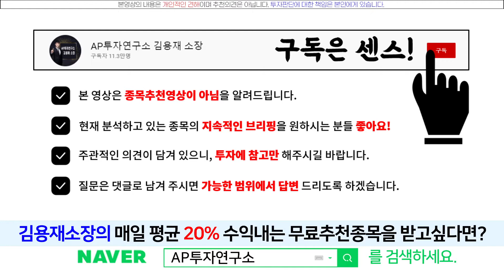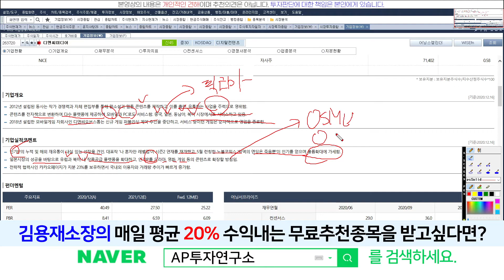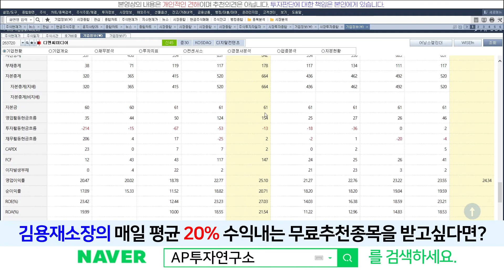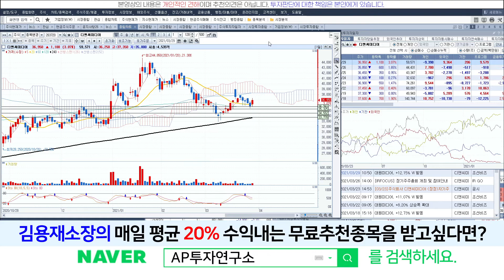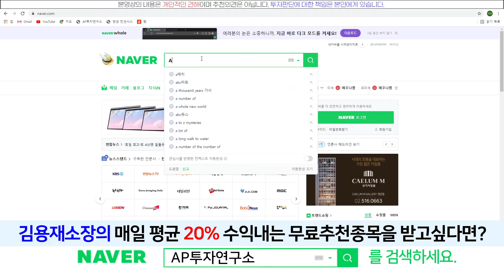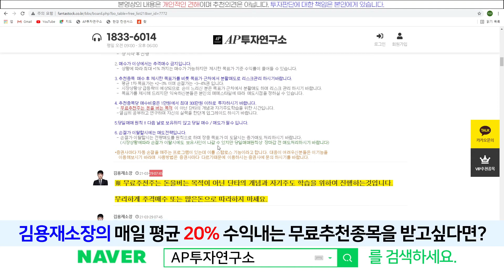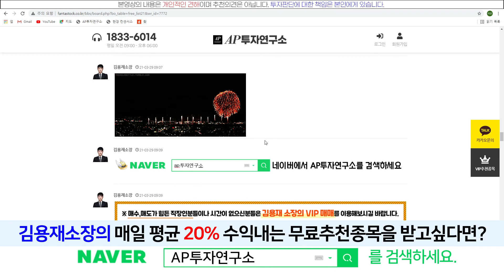디앤씨미디어(263720) - 카카오페이지 없어도 난 강하다!